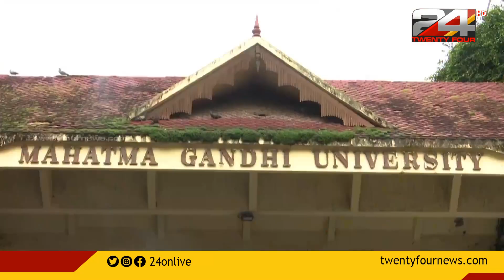രേഖാ രാജിന്റെ നിയമനം റദ്ധാക്കിയ ഉത്തരവ് ശരിവച്ച് സുപ്രീംകോടതി